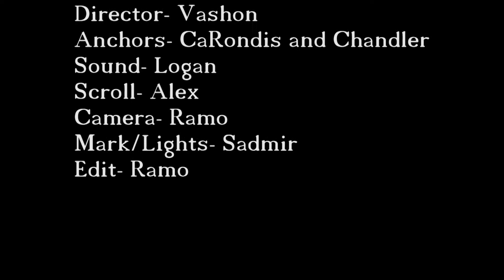Wahawk Announcements December 8th, 2017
If you are scheduled for Driver’s Ed second semester, you must have your permit before the first day of second semester or the Driver’s Ed course will be dropped.

Seniors, make sure to check out the full requirements for your senior photos on the West High website. Senior pictures are due December 15. See the website for additional info about inside cover photos, baby pictures, and senior ads. They each have a due date.

Today’s events:
Varsity Girls and Boys Basketball @ East 6:00 and 7:30 PM.

Saturday’s events:
Wrestling @ Knoxville High School 10:00 AM.
Girls Bowling @ Lancer Lanes 1:00 PM.
Boys Swimming @ Marshalltown 12:00 PM.

Have a great weekend and remember no school for students Monday.